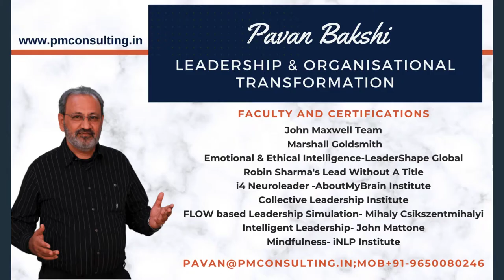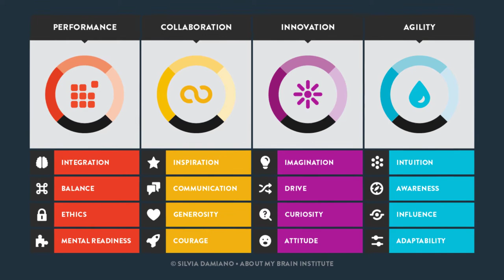Best Executive Coach In India | Pavan Bakshi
Open the next link to learn about Best Executive Coach in India, please check out

The video is about Best Executive Coach in India information but also try to cover the following subject:
-top executive coaches
-executive coaching companies
-executive coaching programs

So you wish to know more about best executive coach in India, i did too and here's the video that i created around this topic.
Best executive coach in India intrigued me so i did some research and uploaded this to YouTube .
This YT channel has various other similar video clips about top executive coaches, executive coaching companies and executive coaching programs
If you were searching for more info about top executive coaches or executive coaching companies did this video help?
Perhaps you wish to comment listed below and let me know what else i can assist you with or info on best executive coach in India.